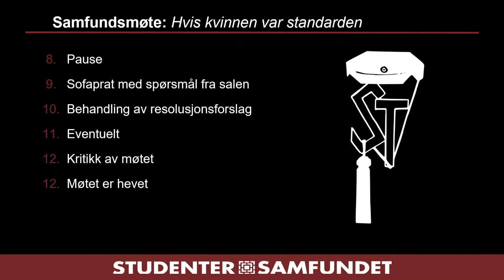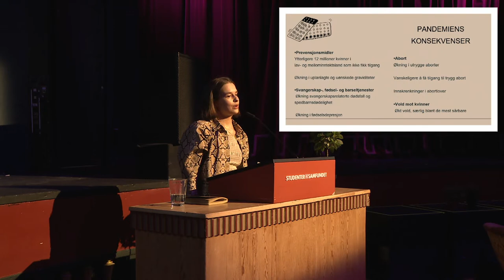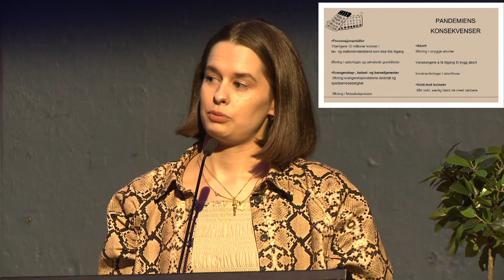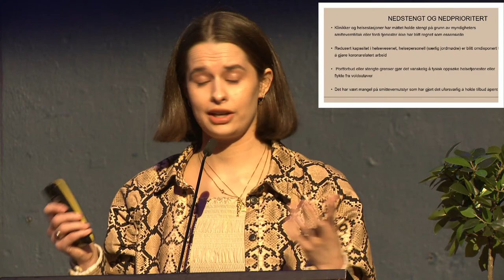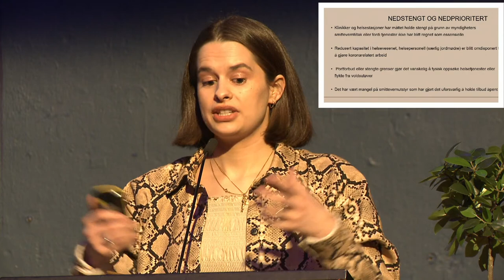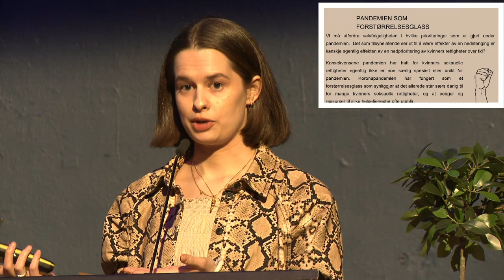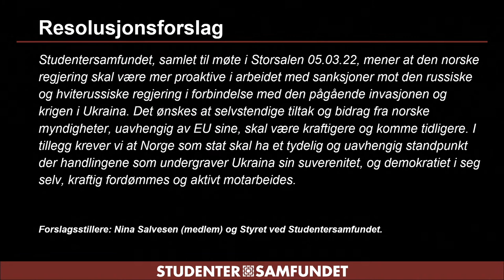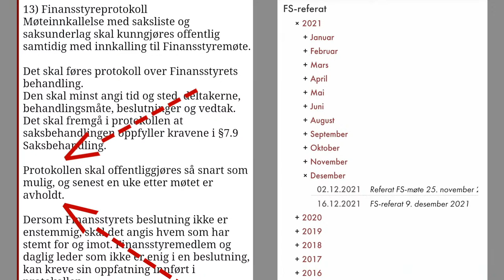Samfundsmøte: Hvis kvinnen var standarden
I sammenheng med Kvinneuka på Studentersamfundet inviterer vi til Samfundsmøte: Hvis kvinnen var standarden hvor vi ønsker å sette fokus på hvordan kvinnen blir, og har blitt, sett på som det annet kjønn, slike Simone de Beauvoir beskriver det.
Vi ønsker å se nærmere på hvordan dette kommer til syne i forskning, helse, lønn, representasjon i media og for eksempel på talerstoler hos oss på Studentersamfundet i Trondhjem.
Hvordan hadde verden sett ut dersom kvinnen var standarden for forskning, i helse og alt annet?
Med oss for å diskutere dette har vi:
Kristine Bjartnes: Seniorrådgjevar i Sex og Politikk (forening for seksuell og reproduktiv helse og rettigheiter). Skriver for tida ei fagbok om koronapandemiens konsekvenser for kvinners rettigheter som blir publisert denne våren. Ho var og president for ISFiT i 2017 og har vore frivillig på Samfundet!
Ida Eliassen-Cocker: Grunnlegger og sjefsredaktør i magasinet ALTSÅ (magasin med fokus på jevne kjønnsfordelinga som finst i media. Har fokus på kvinners perspektiv, interseksjonalitet og faktorar som gjer at ein er underrepresentert)
Tayebe Abbasi: nestleiar i Norsk-Afghanske kvinner for endring, samfunnsdebattant og skriv om korleis det er å vere Afghansk kvinne i Noreg.